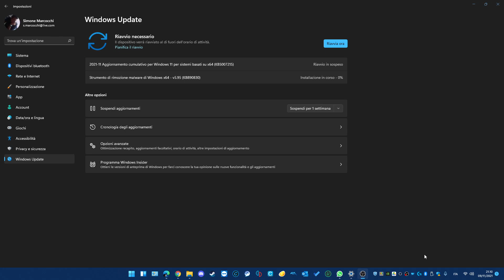Windows 11: rilasciata la build 22000.318 (KB5007215)